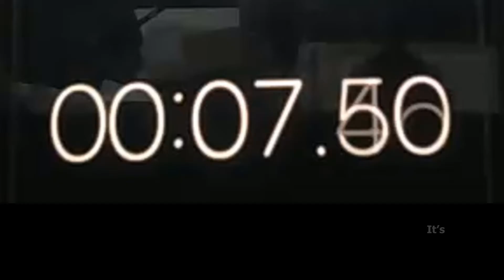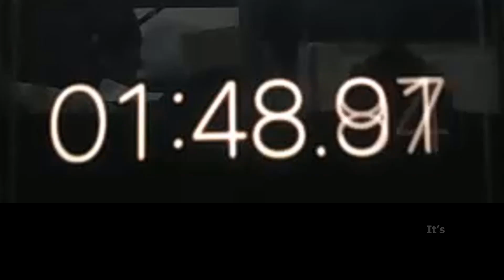Stopwatch Timer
This video is done for my class activity.
The activity pertains multi-tasking.

- Samuel Beckett

VIDEOS ON CHEMISTRY TECHNIQUES IN THE LAB